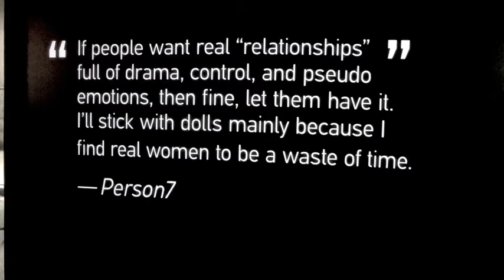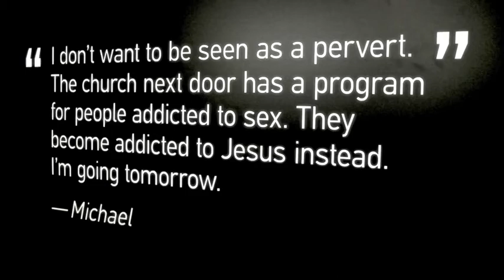Men Who Love Their Sex Dolls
A display from Nuit Blanche about men who prefer sex dolls to real women.